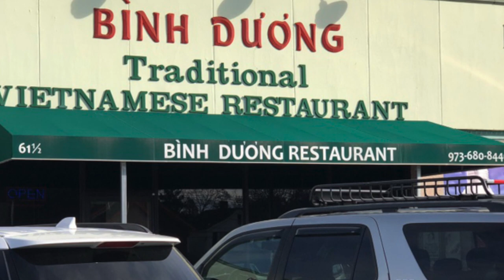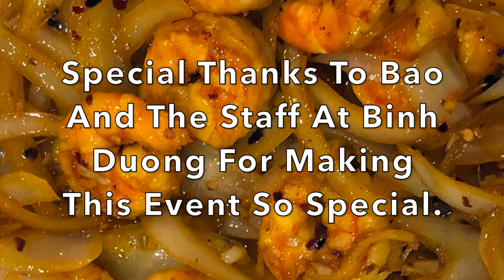Binh Duong in Bloomfield, NJ Brought Our Diners To Vietnam For A Foodie Feast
My favorite Vietnamese restaurant. The food is authentic and tasty from the Spring Rolls to the Shrimp in sate sauce. Watch what I had for this amazing dinner. When You go, Binh Duong is located in East West Plaza in Bloomfield, NJ and has additional parking behind the stores. BYOB and there is a liquor store around the corner. Go.